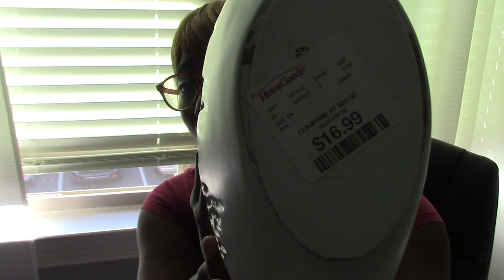CHANGES TO THE OFFICE AND NEW RUG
HEY fancy family well I'm really getting closer to being actually caught up lol these videos were all filmed October 20th through the 28th lol late late late that's my new name lol!  Enjoy and stay fancy!

MORE VIDEOS FOR YOUR VIEWING PLEASURE